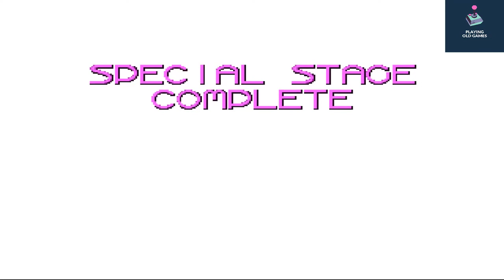Sonic 3D Blast - Part 3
Sonic 3D Blast is a challenge game